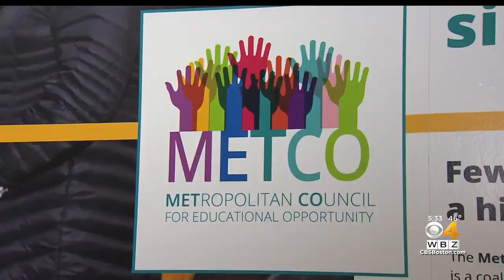Popular education program receives $500K blow from Healey's proposed budget